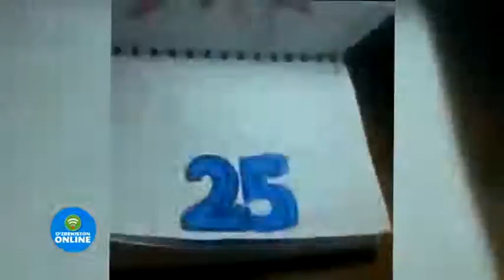BIZDA YOZ BEQIYOS